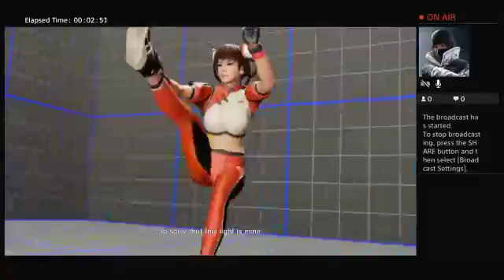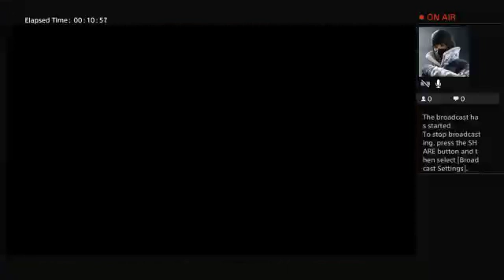Dead or Alive 6 5th